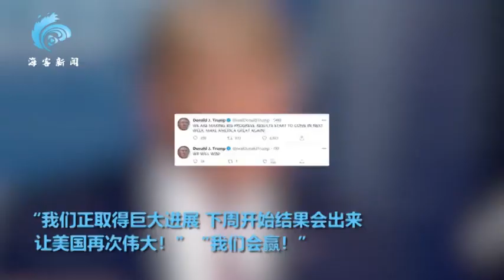美大选乱局：拜登称特朗普拒认败选很尴尬 共和党大佬反对认输